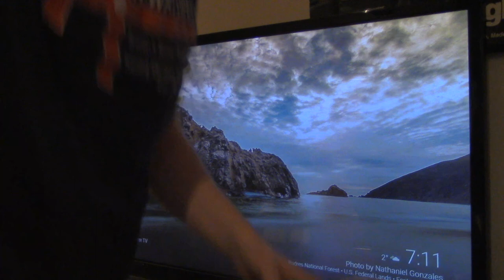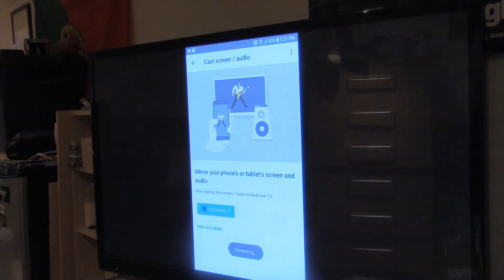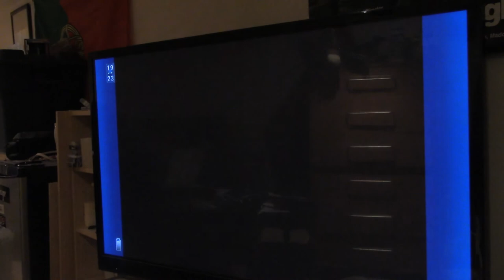Let's Play Final Fantasy VI part X8